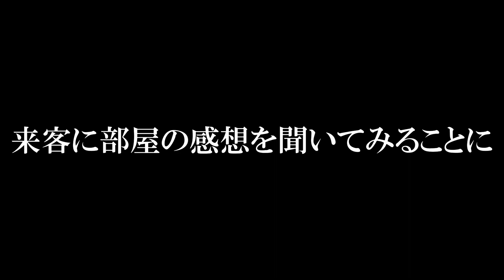【衝撃】カメラに写らない所は...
期間限定毎日投稿中！！
わしらに限界がくるまでじゃあ・・・。

企画　ガッティー
編集　ガッティー

カメラの画角以外がヤバいんです...